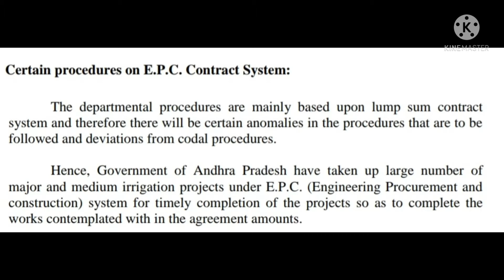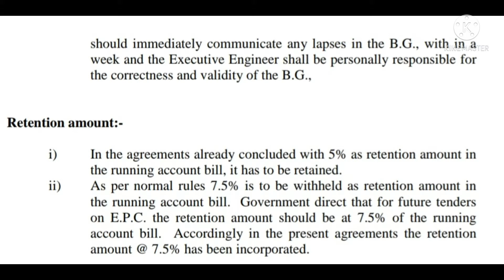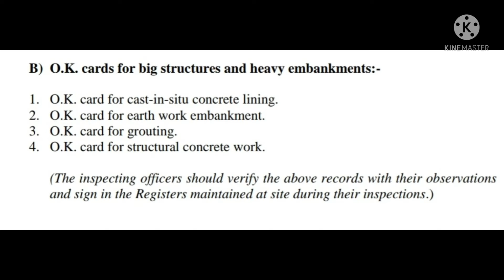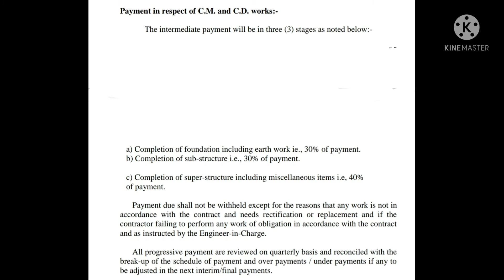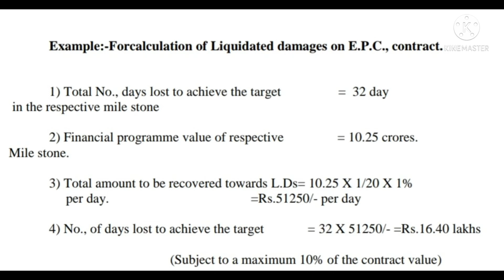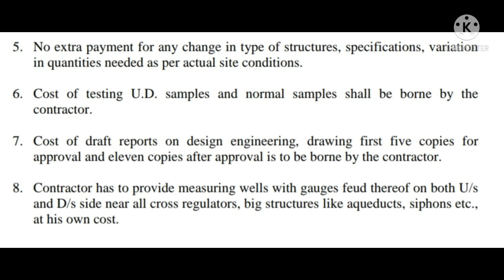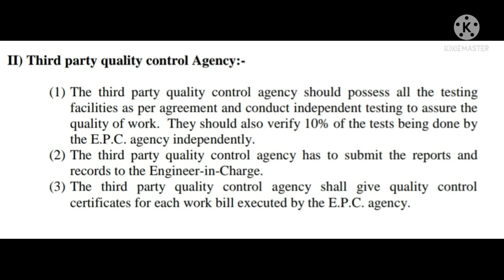EPC Contract system @apengineershub1092 | Er.V.SudhakaraRao